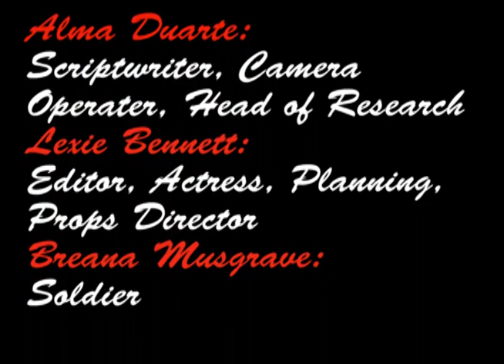Florence Nightingale.wmv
Alma
10th Grade
Huffman, TX